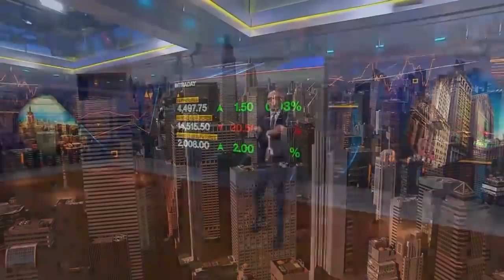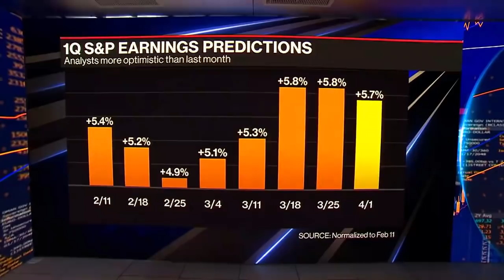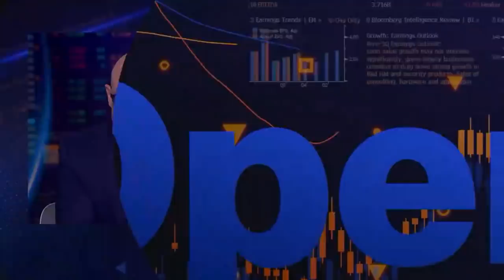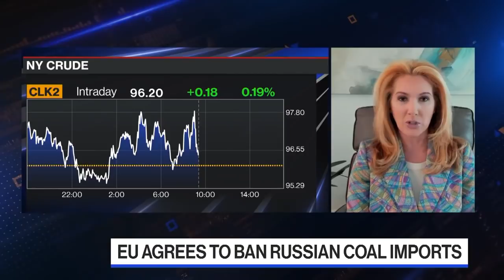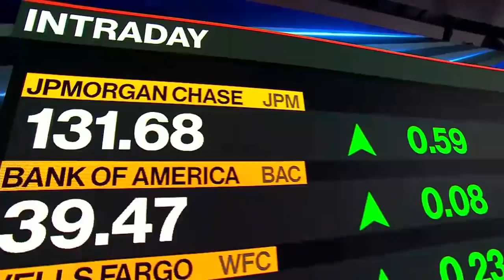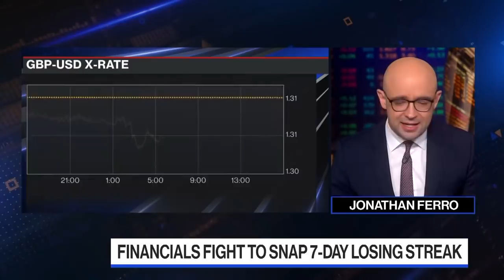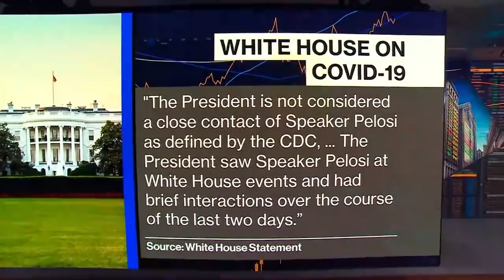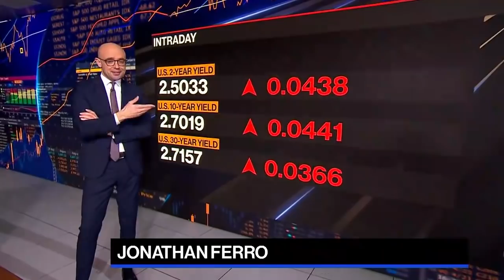'Bloomberg The Open' Full Show (04/08/2022)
Jonathan Ferro highlights the market-moving news you need to know heading into the opening bell on Wall Street. Losses in stocks and Treasuries deepening as the Fed's plan for aggressive tightening and geopolitical risks weigh on investor sentiment. Crossmark's Victoria Fernandez, Invesco's Rob Waldner and JPMorgan's David Lebvotiz discuss the recession risks in markets and the financial sector ahead of the earnings season.